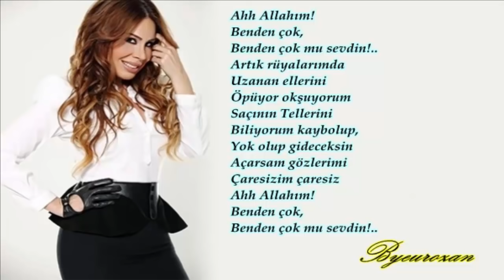Linet - Çaresizim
Nasıl inansam bilmem
Bu uzun ayrılığa
Nasıl katlansam bilmem
Bir ömür yokluğuna
Artık güneş doğar mı
Çiçekler açar mı bilmem
Bakıyor görmüyorum
Çaresizim çaresiz
Ahh Allahım!
Benden çok,
Benden çok mu sevdin!..
Saatler durmuş sanki
Zaman geçmek bilmiyor
Gözyaşlarım dinmiyor
Çaresizim Çaresiz
Ahh Allahım!
Benden çok,
Artık rüyalarımda
Uzanan ellerini
Öpüyor okşuyorum
Saçının Tellerini
Biliyorum kaybolup,
Yok olup gideceksin
Açarsam gözlerimi
Çaresizim çaresiz
Ahh Allahım!